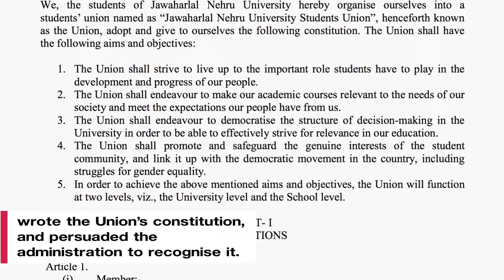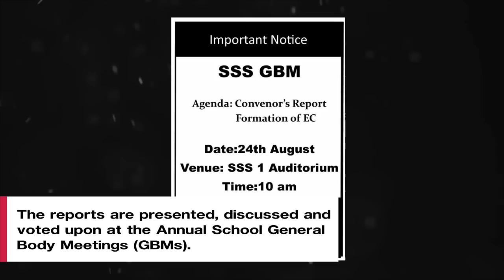JNUSU Elections: A Primer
The JNU Students Union (JNUSU) Elections for the year 2017-18 are scheduled to take place on 8 September 2017. How are the elections held in JNU and what are its cherished traditions?